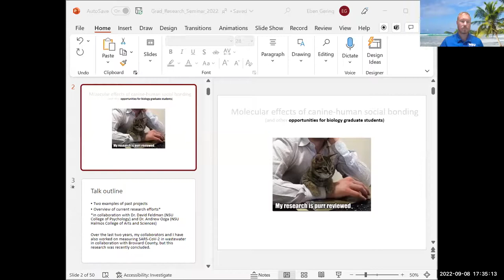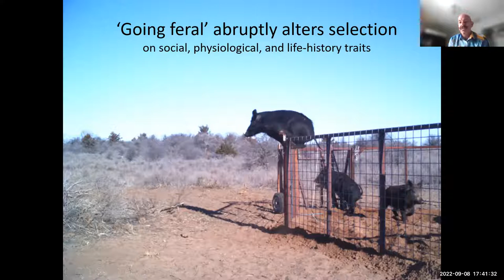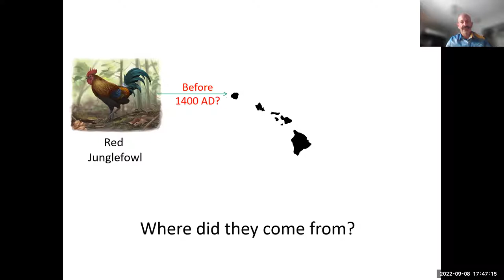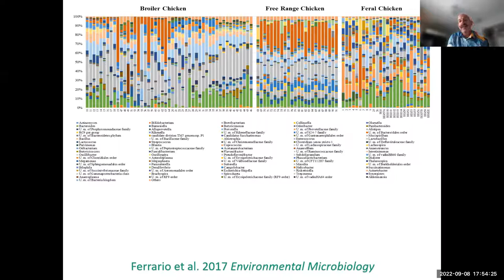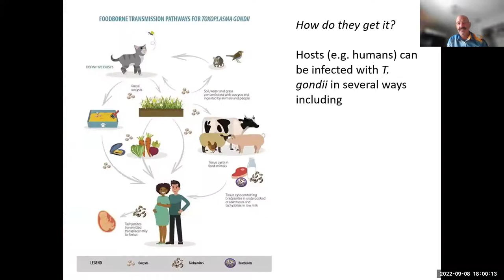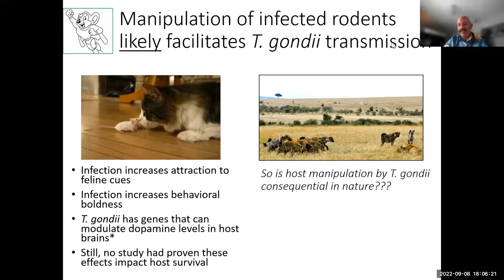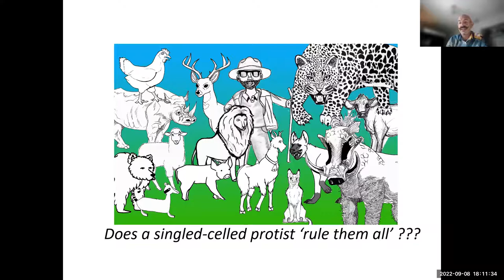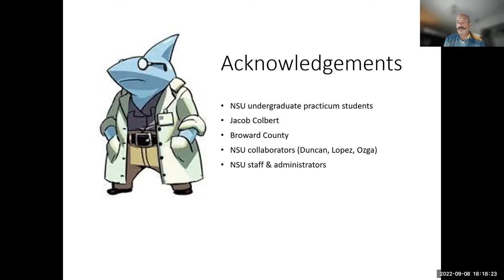Virtual Lecture Series Eben Gering, Ph D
On Tuesday, September 8th at 5:30 PM. Faculty member from NSU's Halmos College of Arts & Sciences, Dr. Eben Gering, presented a lecture on:

"Molecular effects of canine-human social bonding, and other opportunities for biology graduate students"

Eben Gering is an Assistant Professor at Nova Southeastern University. He is an evolutionary and behavioral biologist who uses molecular approaches to investigate diverse and timely topics including emerging diseases, species invasions, and behavioral health. His newest research program will test how social bonds between dogs and humans impact each species at the sub-cellular level.